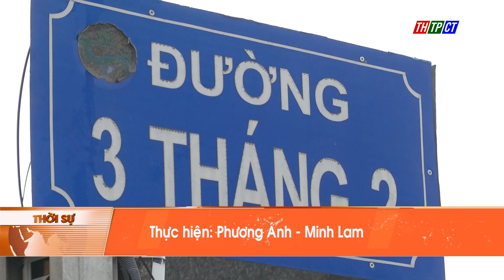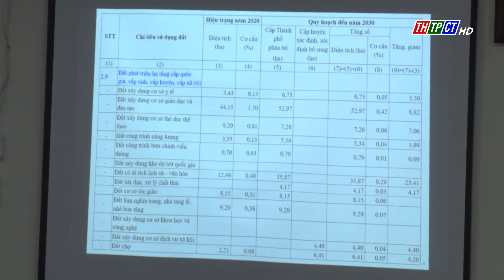Chương trình 12h ngày 9/6/2022 | Cần Thơ TV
0:00 Giới thiệu chương trình
0:23 Quốc hội chất vấn Thống đốc Ngân hàng Nhà nước, Bộ trưởng Bộ Giao thông Vận tải
4:02 Triển khai ý định diễn tập khu vực phòng thủ
5:41 Đại biểu HĐND TP. Cần Thơ tiếp xúc cử tri xã Đông Thắng
6:32 Đại biểu HĐND TP. Cần Thơ tiếp xúc cử tri tại Cái Răng
7:12 Đại biểu HĐND TP. Cần Thơ và huyện Phong Điền tiếp xúc cử tri
7:53 Đại biểu HĐND huyện Thới Lai tiếp xúc cử tri
8:33 Có 6 mô hình cầu vượt trình lãnh đạo thành phố phê duyệt
10:02 Thốt Nốt họp thường kỳ sơ kết tháng 5/2022
11:22 Quận ủy Cái Răng họp đánh giá công tác tháng 5
12:36 Thới Lai sơ kết thu ngân sách 5 tháng đầu năm
13:40 Phong Điền công bố quy hoạch sử dụng đất đến năm 2030